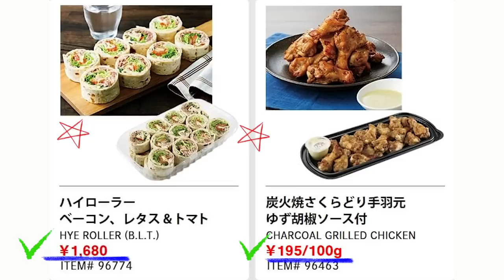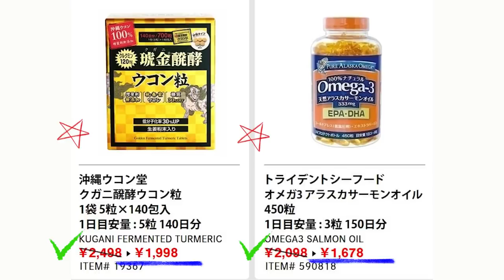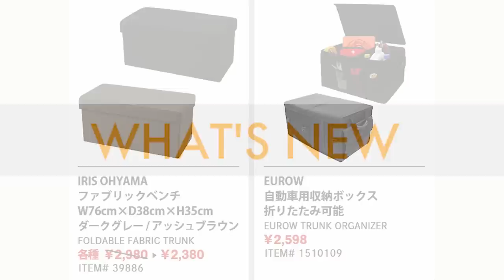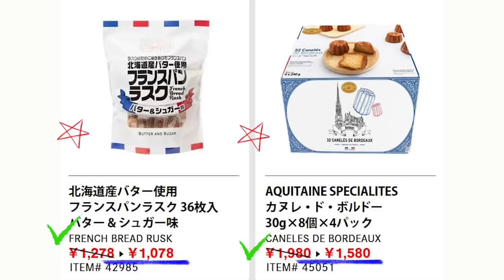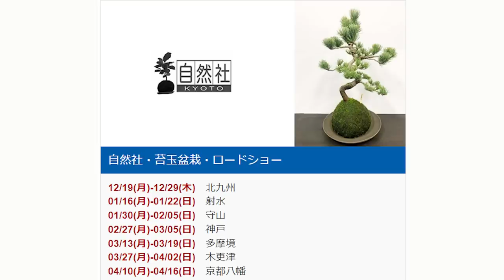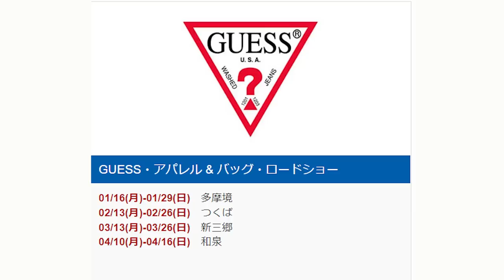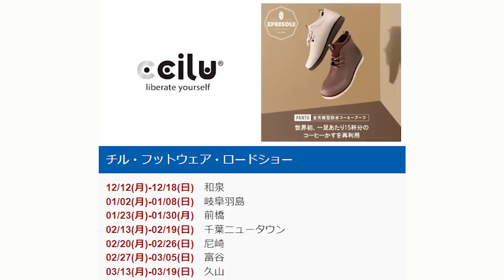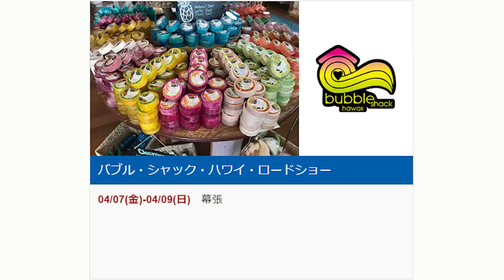【2023 01 02】コストコ magazine セール クーポン 最新 情報 【2023 HAPPY NEW YEAR】